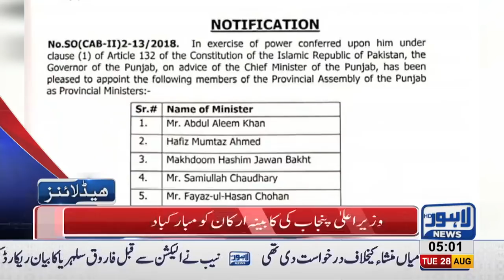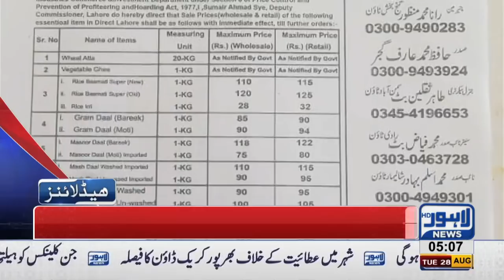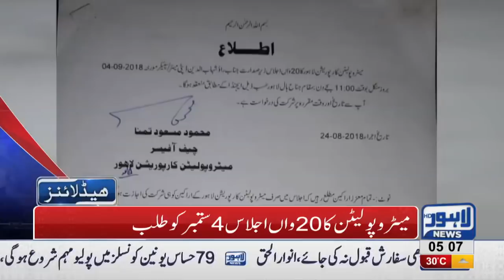05 AM Headlines Lahore News HD 28 August 2018